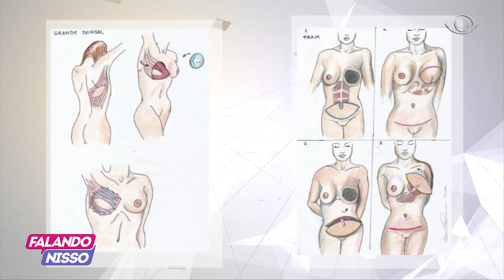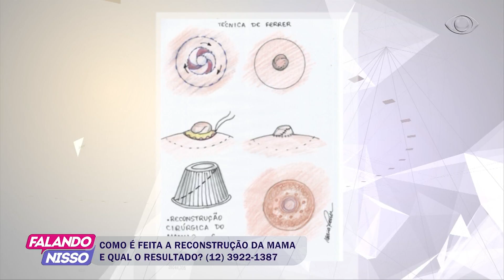FALANDO NISSO 13 02 2017 PARTE 4